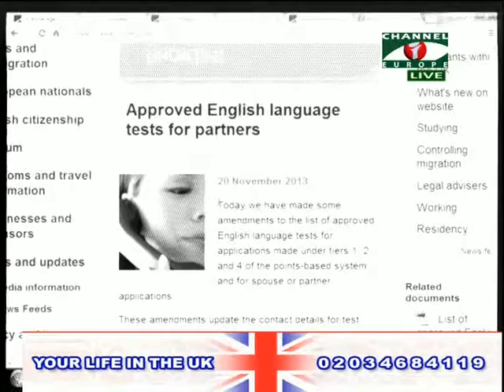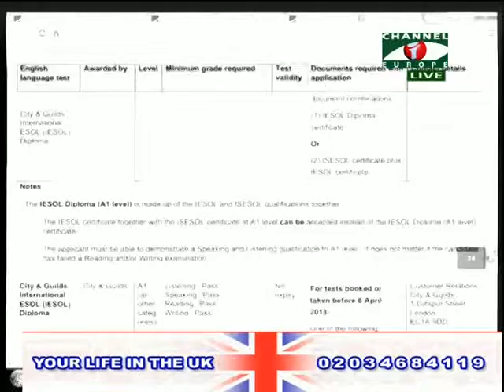Your Life in the UK 281113 1A